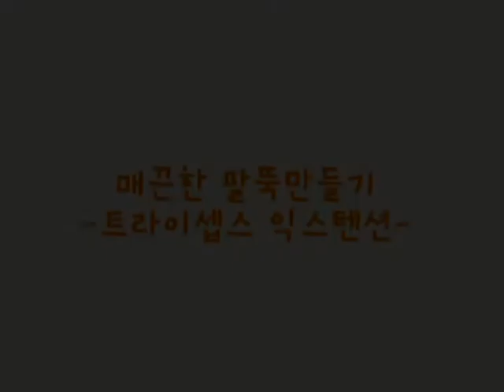[ 짐스틱 ] 삼두 - 팔 뒷쪽에 출렁이는 살들을 탄력있게 잡아주는 동작!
Triceps Extension
삼두운동